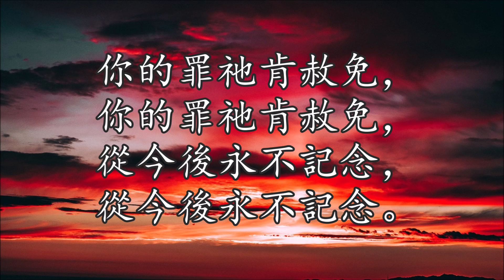生命聖詩171 | 罪雖顯如硃紅 | Though Your Sins Be as Scarlet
詞: Fanny Crosby
曲: William H. Doane